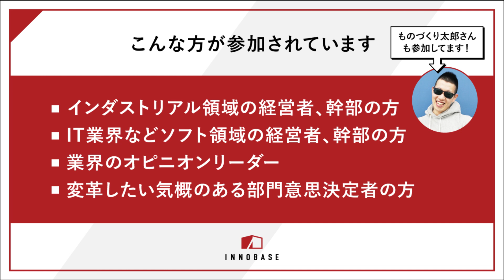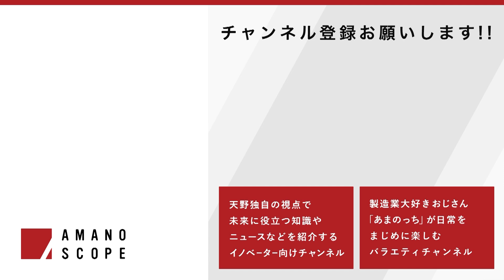【ヒアリング時の便利ツール】工程リストの業務フローのヒアリングに役立つ意外なものとは？元キーエンスNo.1営業が動画への様々なコメント＆お悩みに答えてみた【税理士】【営業テクニック・コツ】【天野眞也】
【初の営業本『シン・営業力』2022/2/21発売決定！】
「元キーエンス伝説の営業マン」である天野が営業の極意をついに初執筆！
DX時代における新しい営業の教科書『シン・営業力』を2022/2/21(月)に全国の書店やオンラインで発売！

ご予約・ご注文は下記から！

いつも動画をご視聴いただきまして、またコメントをくださり、ありがとうございます！
天野が皆さまからのご質問に答え、営業のコツ・ポイントについてお伝えしていくシリーズをお送りいたします。

営業のこと、キーエンスのこと、天野のこと、なんでもOKですので、今後もお気軽にご質問くださいませ！
※動画のコメント欄より、お気軽にお寄せくださいませ！

【今回の質問内容】「ヒアリング方法が知りたい」

今回は、「工程リストの業務フローについて、具体的なヒアリング法を教えてほしい」
というお悩みに答えていきます。

この業務フロー、企業様にとっては非常に重要なポイントということでもあるため、
工程を細かく把握し、抜けもれなくヒアリングしていきたいところ。

今回はそんなヒアリング時に役立つツールをご紹介！
意外と見落としているアレご紹介致します！

大学卒業後、株式会社キーエンスに新卒で入社。組織横断型の社長直轄プロジェクトを率い、同社が売上数百億円から2,000億円を超える企業に成長するまで、第一線でけん引。自動車、食品、半導体など、あらゆる業界の生産現場を見てきた経験と、顧客と共に海外を含む新工場プロジェクトを成功に導いてきた実績を基に、2010年起業。
現在は株式会社FAプロダクツ会長のほか、ロボコム株式会社社長、日本サポートシステム株式会社社長などを兼務し、製造業のDXを一貫支援するコンソーシアム「Team Cross FA(チームクロスエフエー)」の旗振り役を務める。

日本の基幹産業である製造業を元気にし、日本を元気にするために、公的機関や団体・企業と連携し、デジタルファクトリーを核としたスマートファクトリー・スマート工業団地を「新しい輸出産業」にする構想を推進中。また、「製造業を未来を担う若者が憧れる人気業界にしたい」との想いから、学生向け業界教育、エンジニア育成、ロボットSIerの認知度向上にも尽力する。